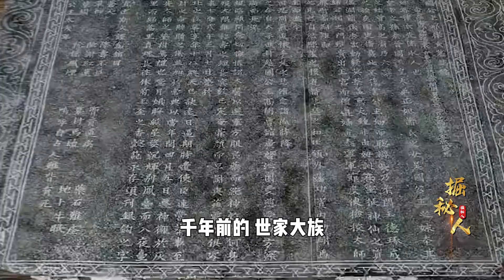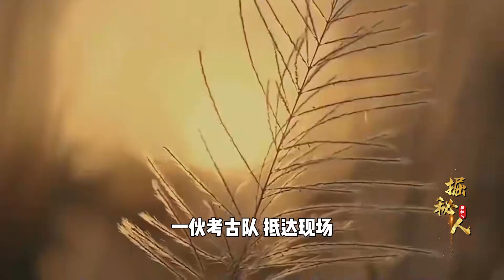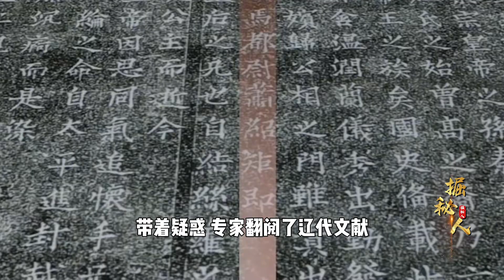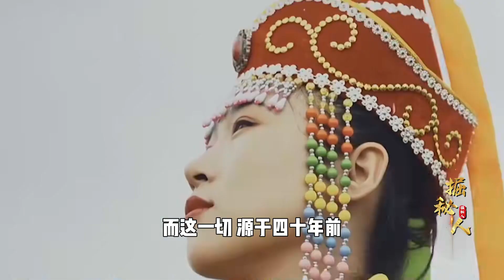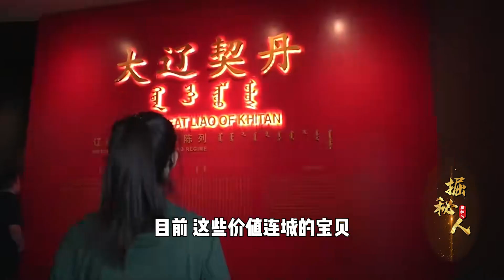內蒙古挖出奇葩合葬墓，頭戴黃金面具的舅舅侄女緊緊相擁，真相讓人瞠目！